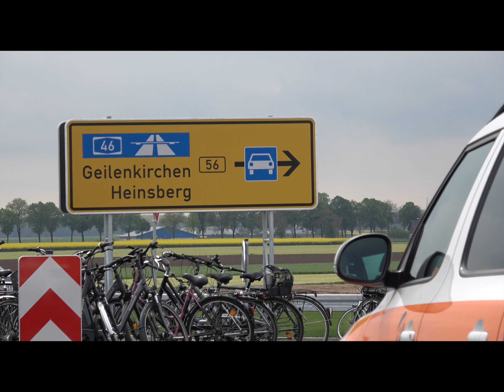Verkehrsfreigabe B56n am 03. Mai 2017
Am 03. Mai 2017 wurde die B56n - die von Heinsberg durch Gangelt und Selfkant vorbei an das niederländische Autobahn Netz geht frei gegeben.